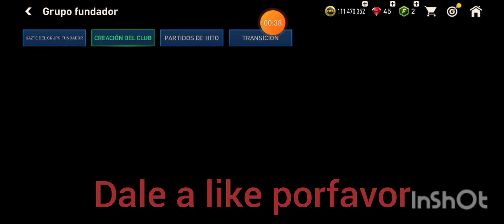FIFA MOBILE NUEVO EVENTO DE FUNDADORES (EXPLICADO TODO MAS O MENOS XD)